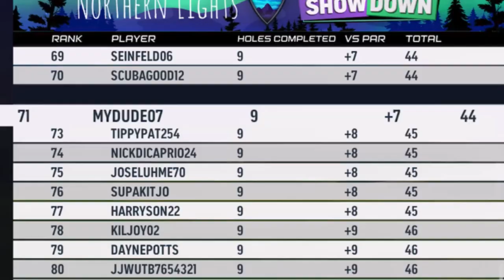BENEFITS Channel# Sport News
Thanks!